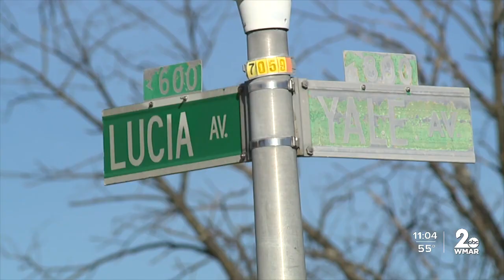Family of Thursday's second shooting victim speaks out